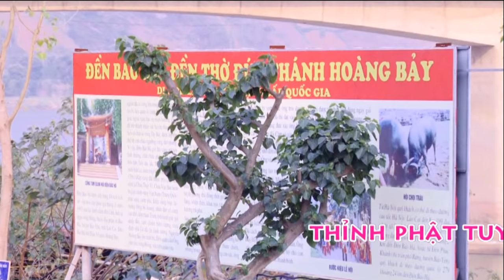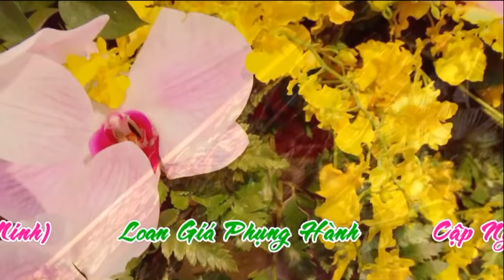Thanh Đồng Bảo Hà Hầu Giá Hoàng Bẩy - Xuân Tập Hát Văn, Hầu Bóng Hầu Đông